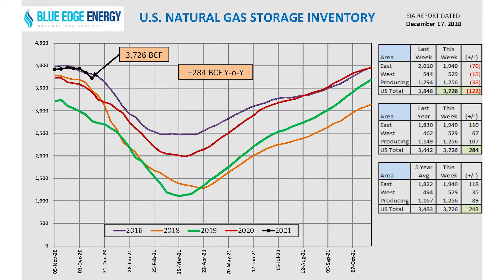Blue Edge Energy Weekly Natural Gas Update 12-18-2020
Join the Wisconsin natural gas procurement revolution - where expertise, savings, and integrity converge.

Our team of highly skilled energy procurement agents provides you with personalized and comprehensive natural gas acquisition services.